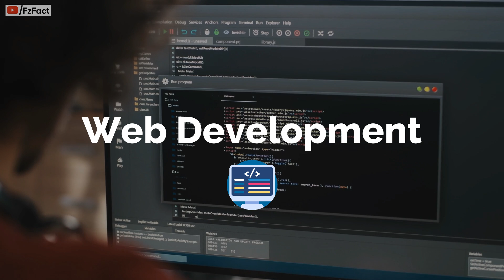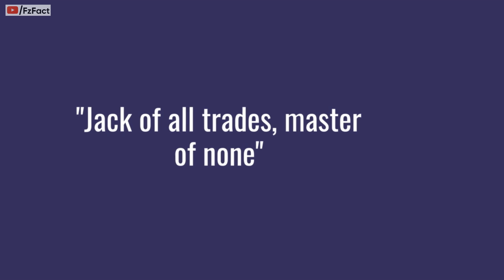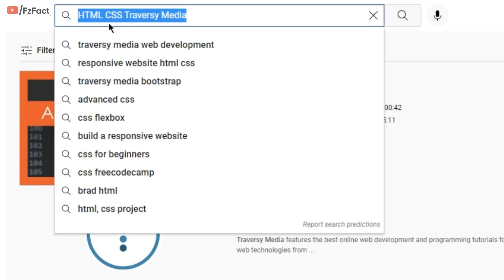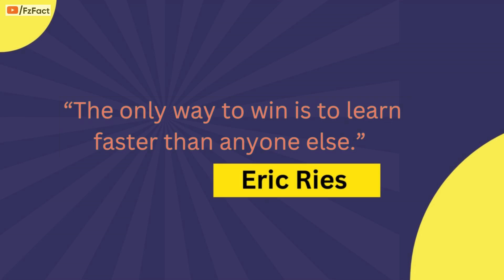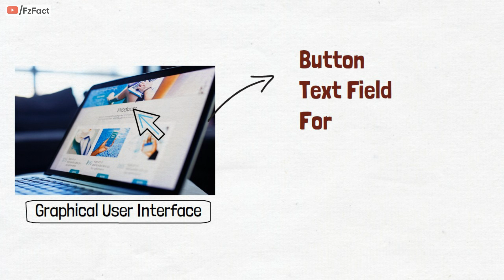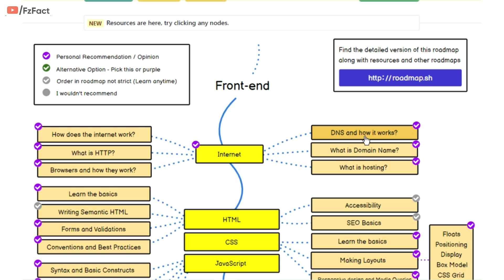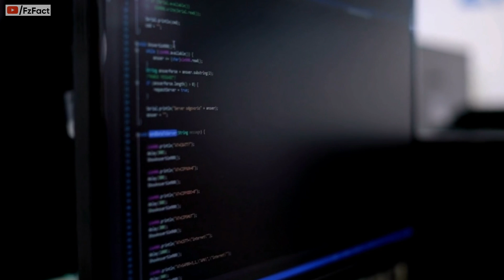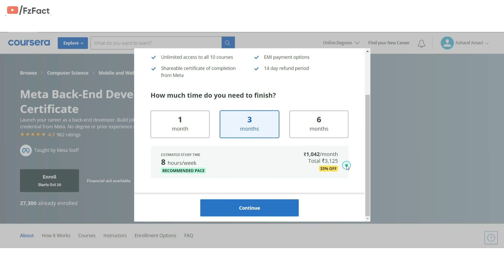Web Developer फ्री में बनो! | 3 Best Web Development FREE Courses | Full Roadmap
Get the top 3 best free courses to learn web development from scratch. It's a complete guide video to become a web developer for free with a roadmap.

(Buy an annual subscription now and get a chance to win a car, gold coins, and  10L worth of gifts along  with 50% off on a yearly subscription i.e. Rs 199 only)
Limited period offer  19 to 25th October only
T&C applied and not applicable for residents of TN and Pondicherry users

🎯 Learn Complete 2D Animation In Hindi: 🔒

Regards
FzFact